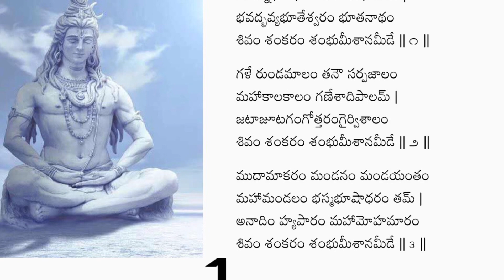Sri Shiva Ashtakam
Pdf

Images